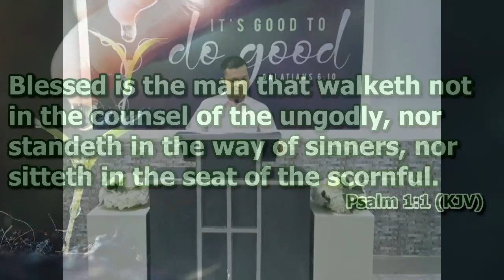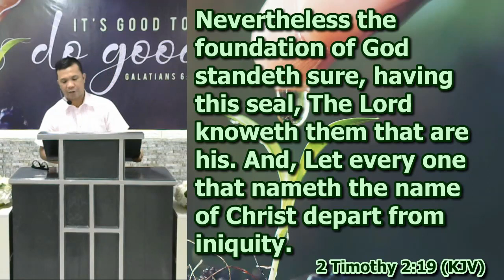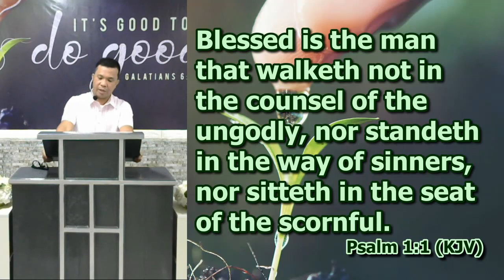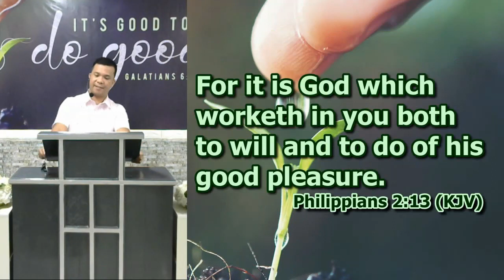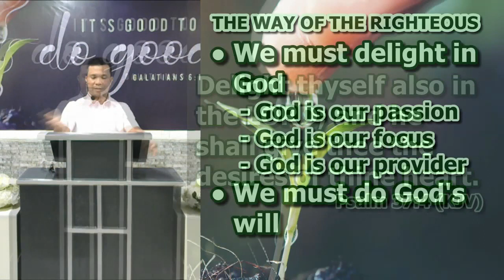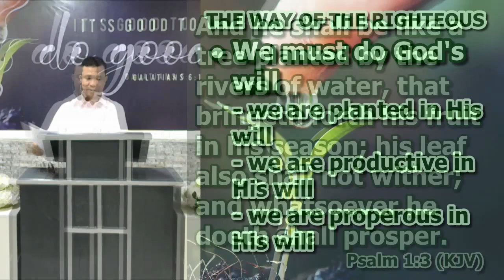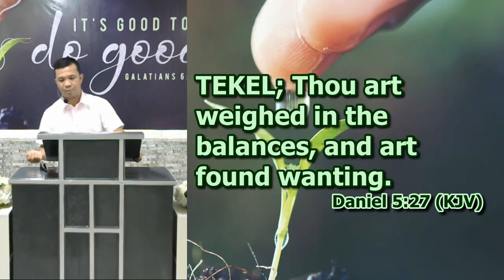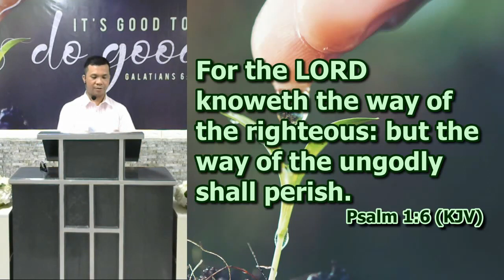The Way of the Righteous and the Way of the Ungodly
Deacon Gomer Pena